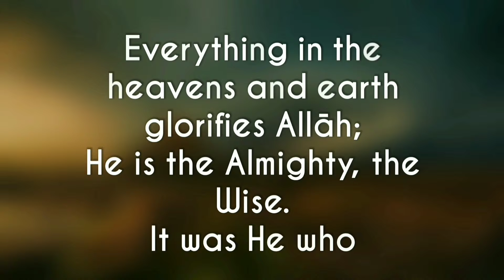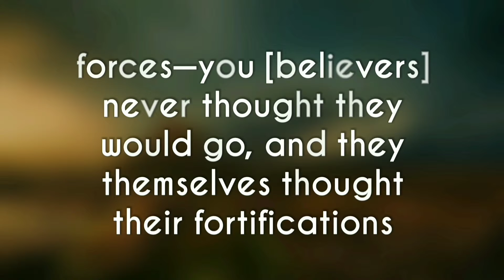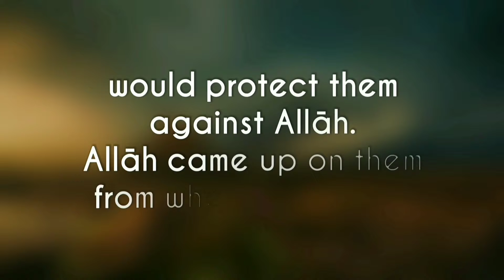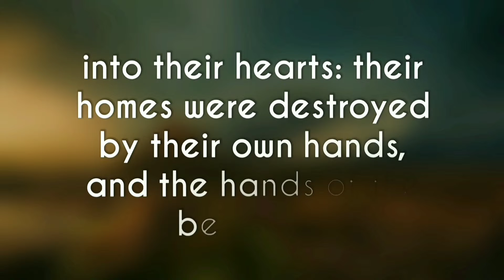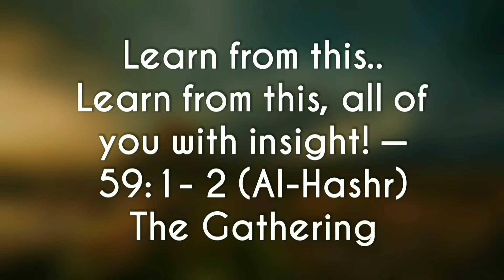Everything in the heavens..— 59:1- 2 (Al-Hashr) The Gathering [of Forces] Recited by Ismail Annuri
I seek Allāh's refuge from the accursed shaytan
In the name of Allāh the Lord & Giver of Mercy

Everything in the heavens and earth glorifies Allāh; He is the Almighty, the Wise. It was He who drove those of the People of the Book who broke faith out from their homes at the first gathering of forces—you [believers] never thought they would go, and they themselves thought their fortifications would protect them against Allāh. Allāh came up on them from where they least expected and put panic into their hearts: their homes were destroyed by their own hands, and the hands of the believers. Learn from this, all of you with insight! — 59:1- 2 (Al-Hashr) The Gathering [of Forces]
Quran @misbahmax

Recited by Ismail Annuri
المصباح
Kovulmuş şeytanın şerrinden Allah’a sığınırım
Rahman ve Rahim olan Allah'ın adıyla:
( 1 )   Göklerde olanlar da yerde olanlar da Allah'ı tesbih ederler. O güçlüdür, Hakim'dir.
( 2 )   Kitap ehlinden inkarcı olanları ilk sürgünde yurtlarından çıkaran O'dur. Oysa ey inananlar! Çıkacaklarını sanmamıştınız, onlar da, kalelerinin kendilerini Allah'tan koruyacağını sanmışlardı. Ama Allah'ın azabı onlara beklemedikleri yerden geldi, kalblerine korku saldı; evlerini kendi elleriyle ve inananların elleriyle yıkıyorlardı. Ey akıl sahipleri! Ders alın.